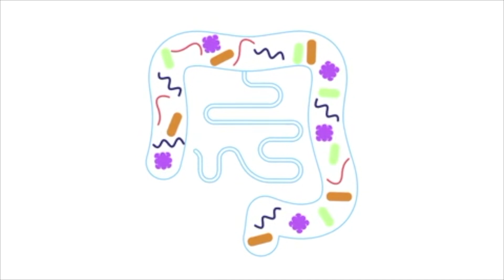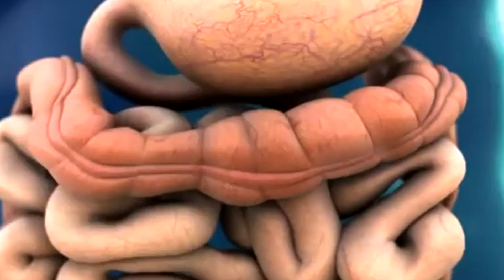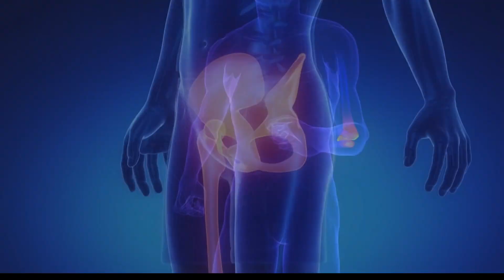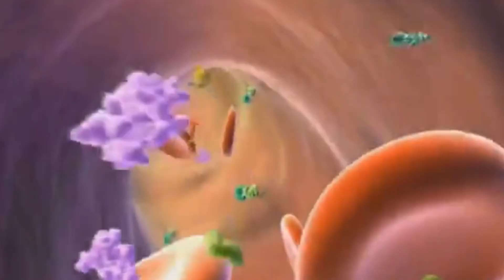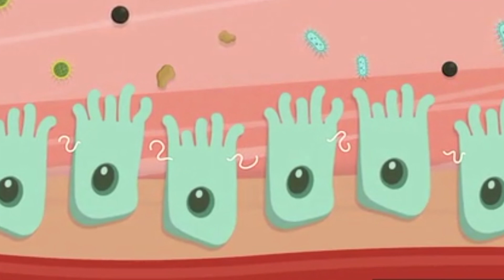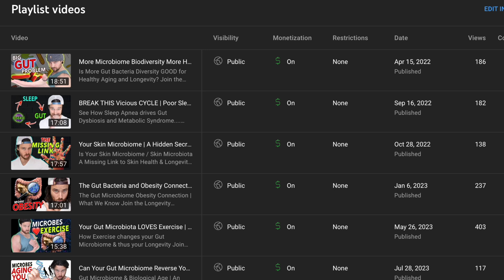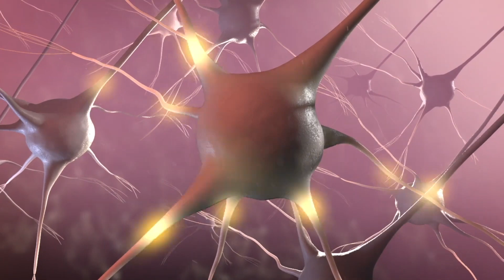The Thing About Your Gut Bacteria.... And How to Avoid it!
Your Body Doesn't Like Your Gut bacteria so a Strong Gut Wall is KEY!

Chapters:
0:00 Intro
2:00 The Guts Secret
6:16 Bacteria Benefits
8:33 New Research

SHOW LINKS!

WHAT ELSE???